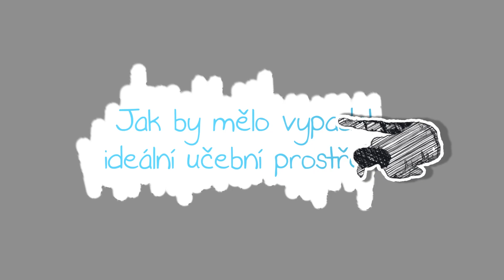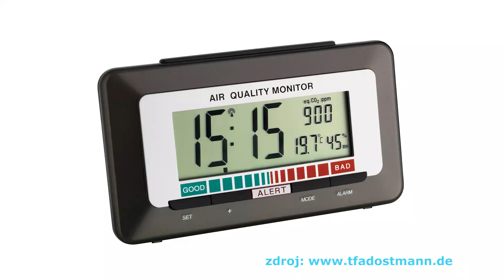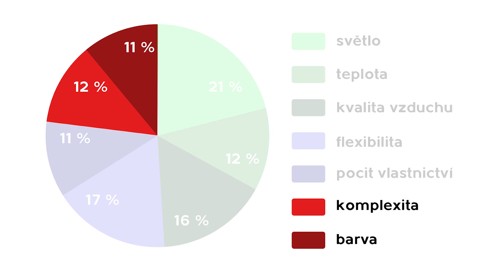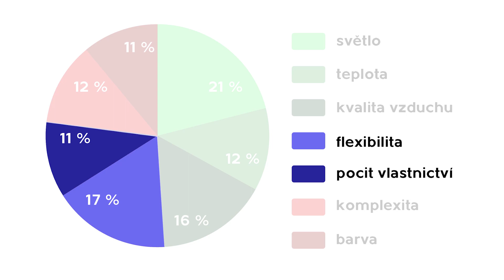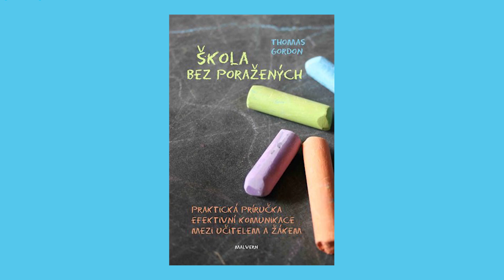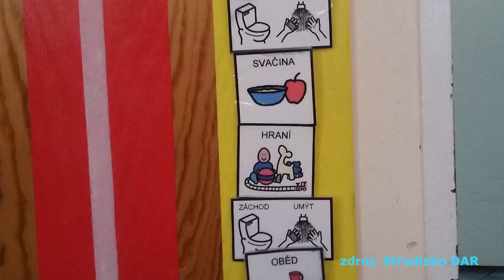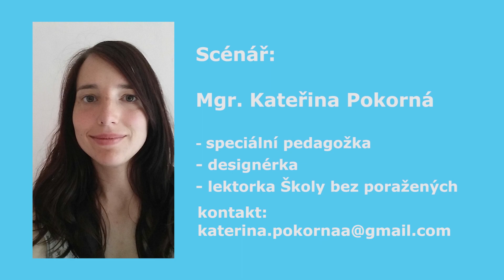Lepší známky a soustředění? Žáky ovlivňuje i design třídy. (Kateřina Pokorná, Bára Dvorská)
Design třídy má nejen jednoznačný vliv na pohodu žáků, ovlivňuje i jejich studijní výsledky. Ukázal to nedávný průzkum Salfordské univerzity v Británii. Čím lépe je učebna navržená, tím lepší známky děti mají. Kateřina Pokorná, speciální pedagožka a lektorka Školy bez poražených, se tak podělí o nápady na zařízení školních interiérů. Videem bude provádět moderátorka Bára Dvorská.

Struktura videa
00:56 Jak by mělo vypadat ideální učební prostředí? Nejdůležitějšími faktory jsou světlo, teplota a flexibilita, tedy jak rozmanité způsoby učení třída žákům nabízí.

04:43 Podnětnost prostředí ovlivňují například komplexita interiéru a barvy.

05:33 Koho požádat o radu se zařizováním třídy?

05:49 Třídu je dobré rozdělit do zón. Děti potřebují mít také pocit, že je učebna opravdu jejich.

10:15 Ideální jsou přírodní materiály.

11:09 Jak uzpůsobit třídu pro žáky se speciálními vzdělávacími potřebami?